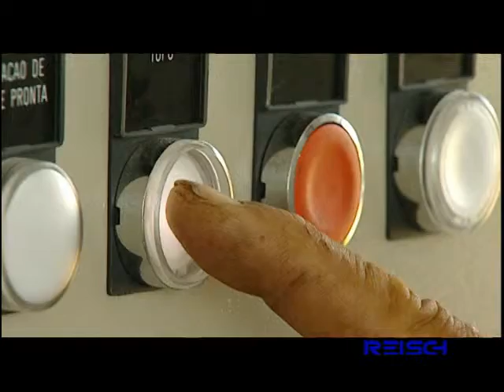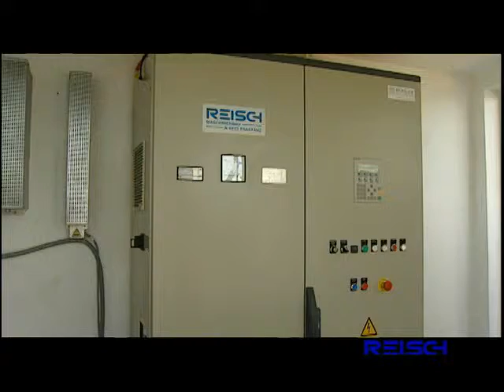Reisch Maschinenbau -- Passenger ropeway